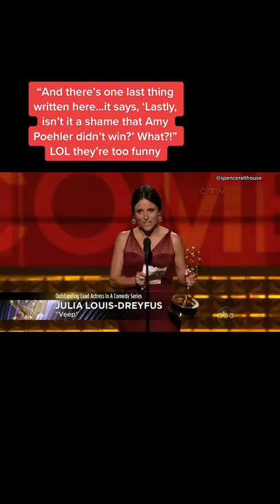Amy Poehler’s “accident” with Julia Louis-Dreyfus is too funny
Amy Poehler’s “accident” with Julia Louis-Dreyfus is too funny lol